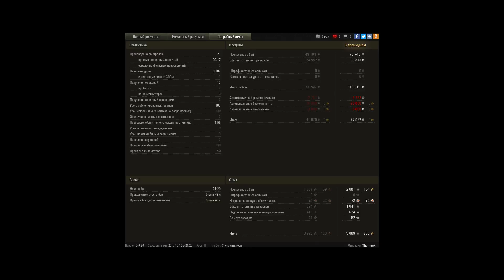Škoda T 40, Священная долина, Стандартный бой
Игрок: Thomack [-D_V]